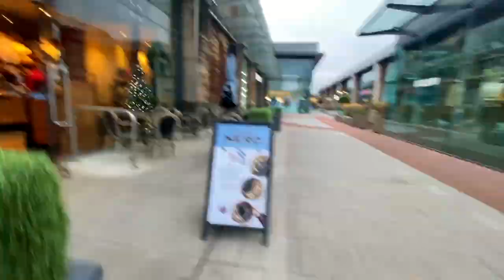November Vlog - Reacting To My Crossfit Workout.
Yo Team!

Content might be rolling out a little slower than normal but i'm still filming as much as i can! This one is a general vlog and then we do something a little different with the workout footage! I decided to react/review my training footage looking at what im doing well/ what needs improving a looking over my form!

If you enjoy this slightly different style of video let me know below!